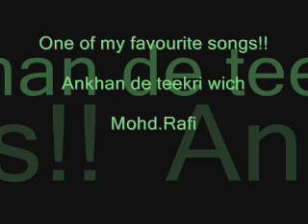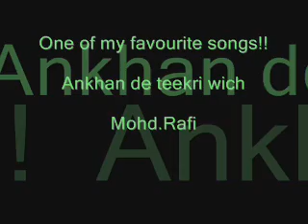SASSI PUNNU (1964) Akhan de teekri wich Mohd.Rafi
Enjoy friends!!